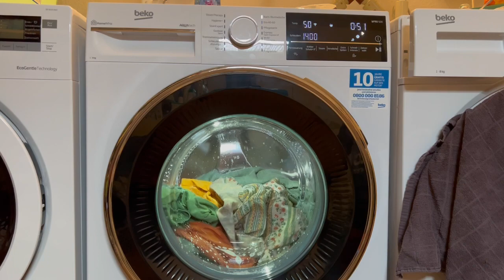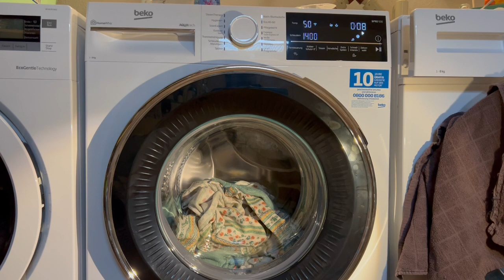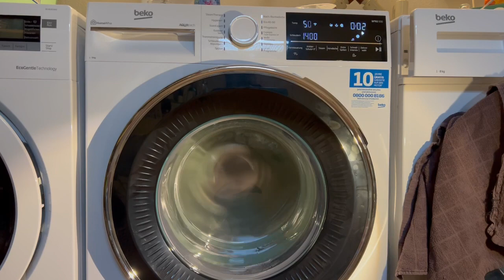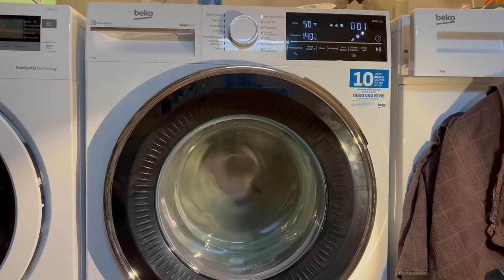Beko AquaTech bPRO 500 | Cottons 50° fast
So here it finally is, the first full cycle video of my new Beko🥰 Here you can see it doing a Cottons 50° cycle with fast, took a little over an hour :) As you can see it really focuses on the main wash, rinses are pretty short as well as the final rinse. It only does 1 interm spin, that’s why it used more water on the first rinse to compensate that. Everything came out rinsed well tho

0:00 selecting cycle and start
2:40 load sensing with AquaTech
5:48 heating
23:30 heater off (around 45° reached on glass)
26:00 start of AquaTech phase
42:05 drain
43:05 first rinse
45:40 interm spin 600rpm
51:00 final rinse (premixing softener with AquaTech)
53:50 final spin 1400rpm (with 400rpm burst)
1:02:45 end of cycle